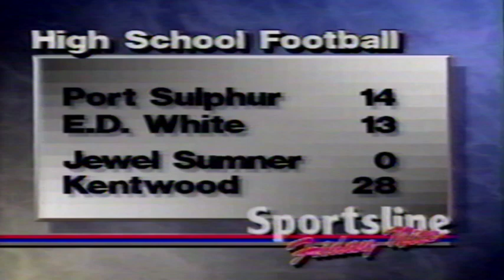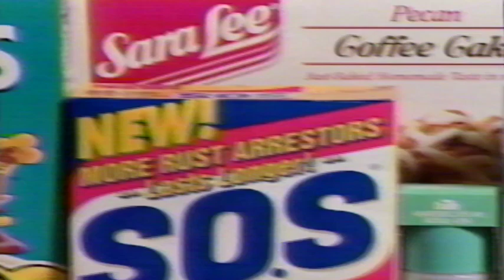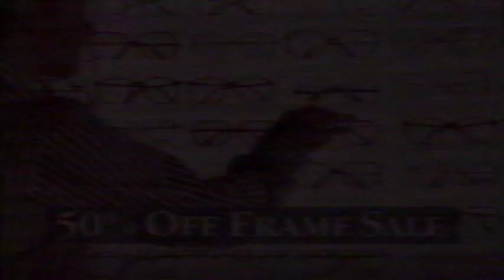La High School Football: WAFB 9 Sportsline Friday Night ▪ September 3, 1993